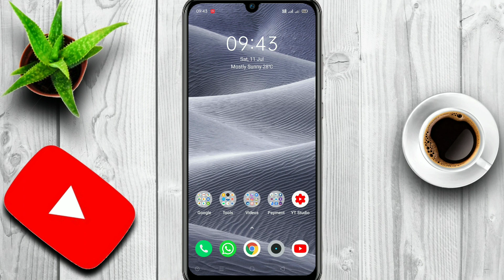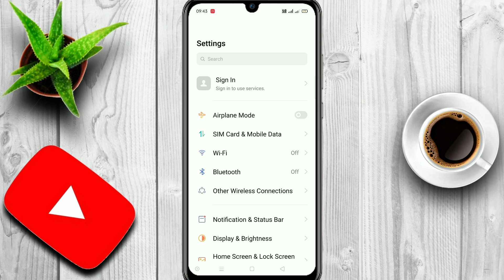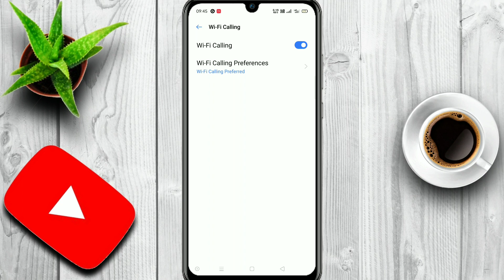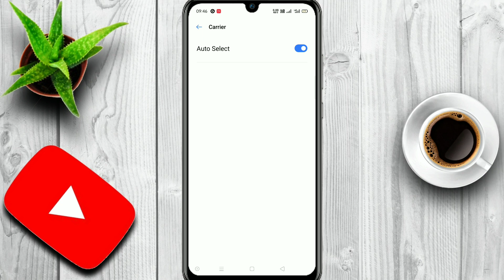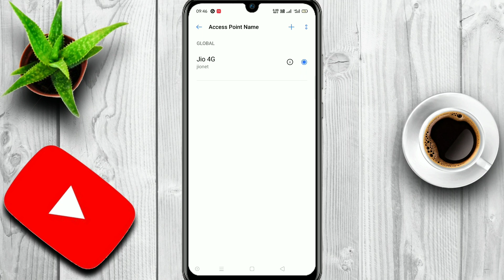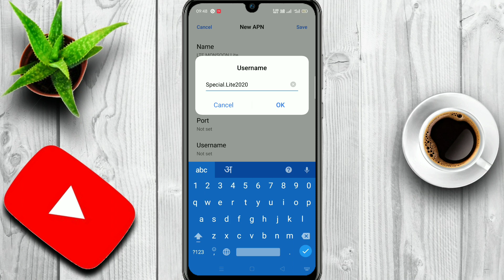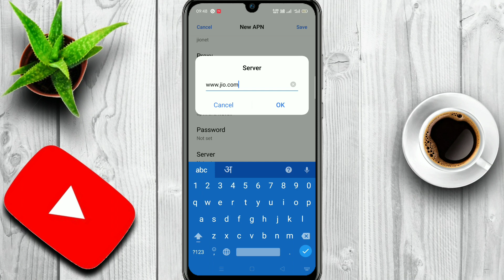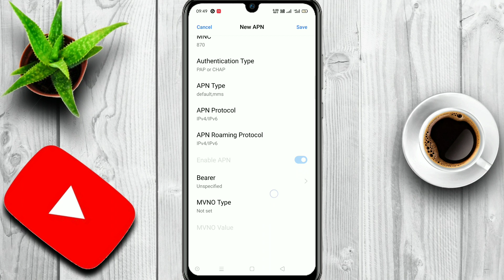July 2020 | 100 MB/S Speed | Jio APN Setting || How To Increase Jio 4G Speed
💫 In this video I will show you "God Of APN Setting | Work on Every Sim Card | Airtel | Idea | Vodafone | BSNL | Jio | APN Setting" "100 Mb Speed | Latest Jio APN Setting Increase Jio 4G Internet Speed | How to Increase Jio 4G Net Speed | June 2020" | APN Setting Airtel, Jio, Vodafone, Idea. Don't miss any step in this video. Thank You
June 2020 • 101 MB/s Speed • Jio APN Setting • How to Increase Jio 4G Speed • Increase Jio 4G Speed
1 GB MOVIE DOWNLOAD IN JUST 5 MINUTES | NEW APN SETTING ALL DEVICE | APN SETTING FOR HIGH INTERNET

100% Working Trick Jio APN Setting to Solve Free Fire & Pubg Ping Problem in Hindi 2020 New Tricks Fix Pubg Ping Problem in Any SIM Jio, Airtel, Vodafone, Idea, BSNL etc.

👉ABOUT MY SELF:
➡NAME:Deepak Kumar
➡HOBBY:Gaming & Cricket
➡CITY:New Delhi/INDIA

 👥Please 👥🙏

Topic Cover:
technomind ujjwal
DeepTech
Deep Tech
pubg ping problem in jio sim
pubg ping fix mobile
pubg ping solution
pubg ping high problem
pubg ping problem airtel
pubg ping issue
pubg ping problem idea sim
ping problem in pubg mobile
how to fix ping problem in pubg mobile
pubg lag android
pubg lag fix
jio ping problem pubg